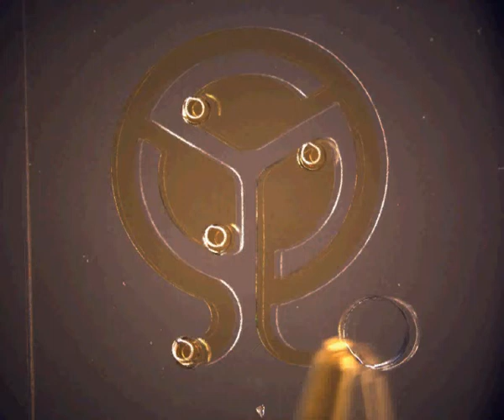Triculture filling, seeding, and replenishing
Initial microchannel filling is yellow dye.  The blue dye simulates cell seeding in each culture chamber, and the red dye is nutrient replenishment at an arbitrary point in the future.  Medium replacement is restricted to the outer ring to avoid wiping out the preceding soluble factor buildup.